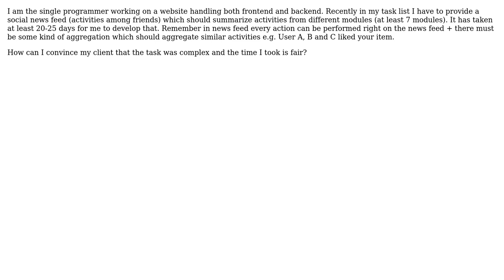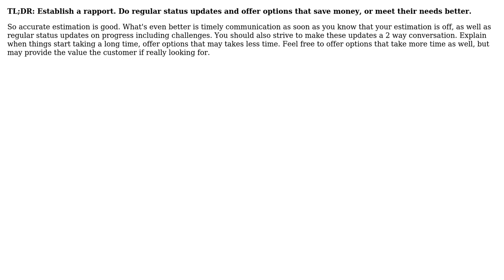How can I convince my client that the task was complex and the time I took is fair?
Software Engineering: How can I convince my client that the task was complex and the time I took is fair?

With thanks & praise to God, and with thanks to the many people who have made this project possible! | Content (except music & images) licensed under CC BY-SA | Music | Images & others | With thanks to user Tony Hopkinson user Marjan Venema user dietbuddha user Aamir Adnan and the Stack Exchange Network Trademarks are property of their respective owners. You are responsible for your own actions.